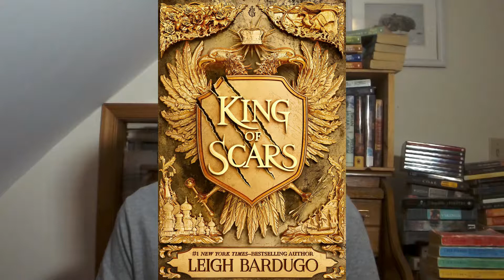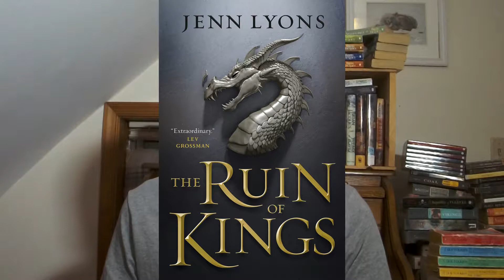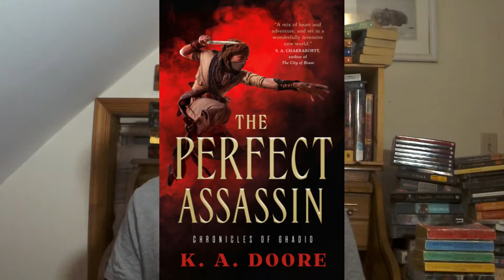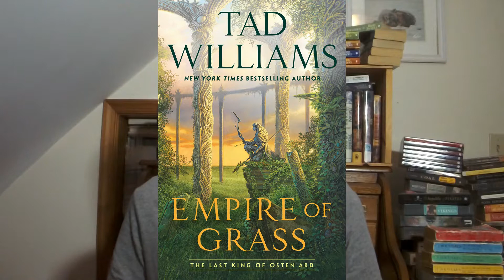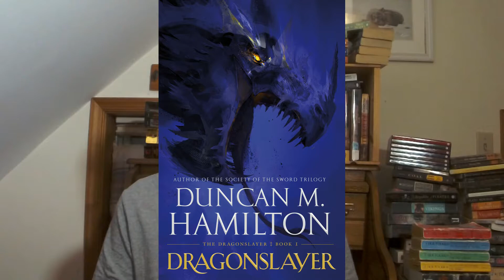Awesome New Book Releases to Look for in 2019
These are some books that will be coming out in 2019 that look great.

Here's the list of titles:
1. King of Scars (King of Scars Duology) by Leigh Bardugo
2. The Ruin of Kings (A Chorus of Dragons, #1) by Jenn Lyons
3. Kellanved's Reach: Path to Ascendancy, #3 (A Novel of the Malazan Empire) by Ian C. Esslemont
4. The Perfect Assassin: Book 1 in the Chronicles of Ghadid by K. A. Doore
5. A Time of Blood (of Blood and Bone, #2) by John Gwynne
6. Empire of Grass (The Last King of Osten Ard, #2) by Tad Williams
7. Dragonslayer (The Dragonslayer, #1) by Duncan M. Hamilton
8. The Light of All That Falls (The Licanius Trilogy, #3) by James Islington

Musician: David Doucette on the viola.